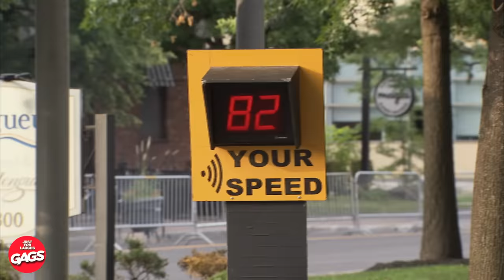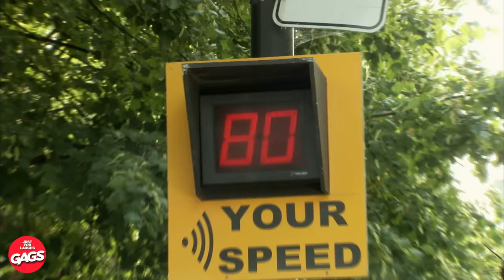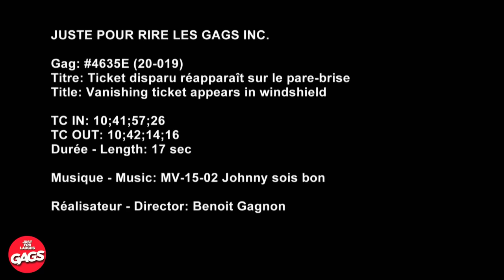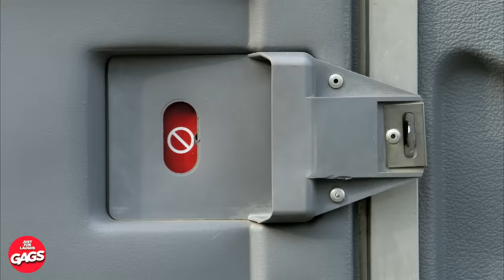Winning $50 Million Lottery Prank | Just For Laughs Gags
🎉🤣 I would cry if I didn't make that money! This is me trying!